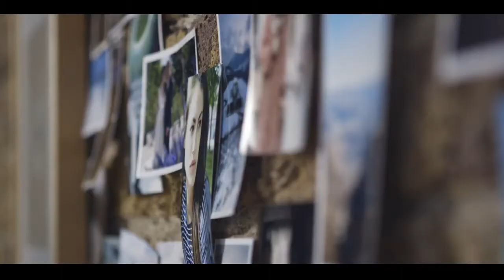Canon PowerShot N - Creativity with a twist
기발한 앵글, 자유로운 셔터,
감성적인 사진을 스마트하게 즐기다! 캐논 파워샷 N

평범한 일상을 감성적으로 담아주는 자동 편집기능 '크리에이티브샷'
사진 촬영의 한계를 뛰어넘는 전혀 새로운 컨셉의 '링셔터'
기발한 앵글로 뜻밖의 즐거움을 선사하는 풀터치 '틸트액정'
간편하게 스마트폰 접속이 가능한 '원터치 스마트폰 버튼'

파워샷 N과 함께 사진 찍는 즐거움을 느껴보세요!^^